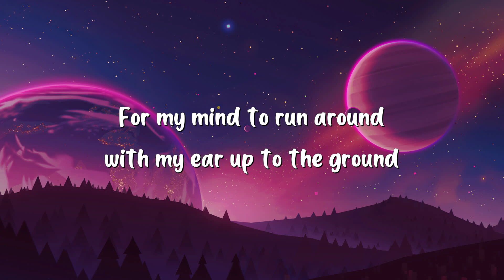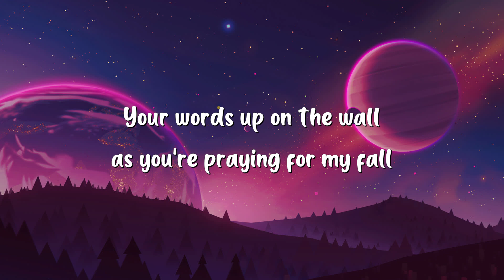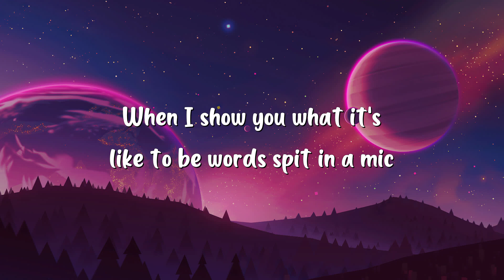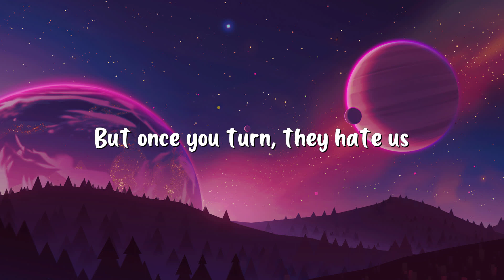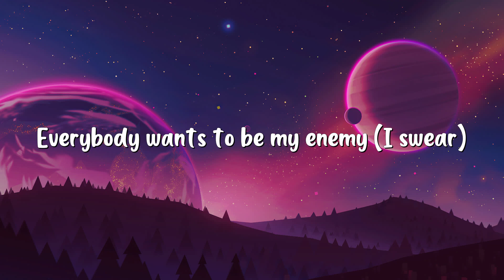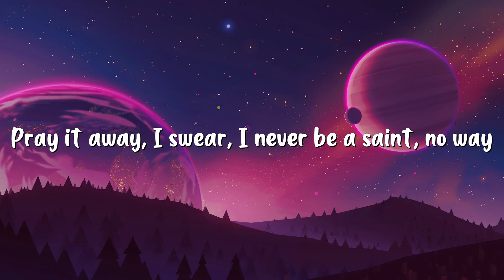Imagine Dragons, JID - Enemy (Lyrics)